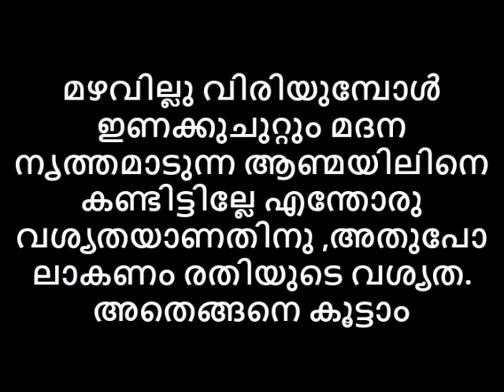എന്നാലേ നിങ്ങളുടെ പങ്കാളിയായ രതി കുടം നിങ്ങള്‍ക്കു മുമ്പിൽ തുള്ളി തുളുമ്പുകയുള്ളു😻😻